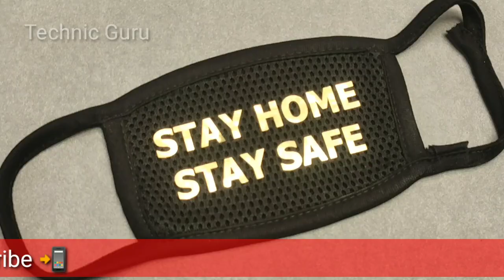How to print anything on face mask using - Electric iron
in this video you are going to see how to print anything on face mask using electric iron and cameo 3